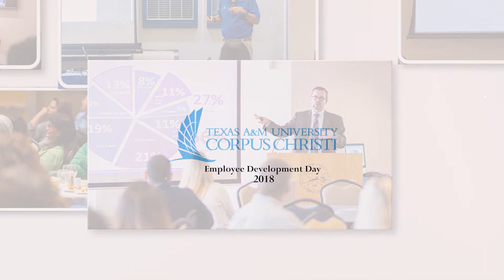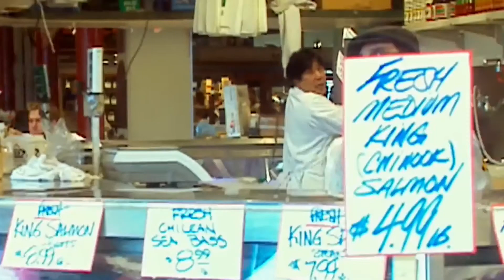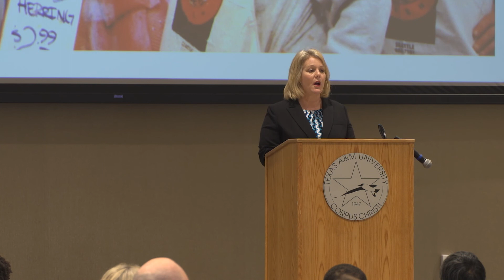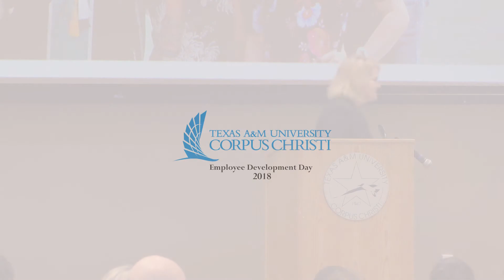President Dr. Kelly M. Quintanilla Presents Employee Development Day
Texas A&M University-Corpus Christi Employee Development Day 2018 keynote luncheon with University President Dr. Kelly M. Quintanilla.